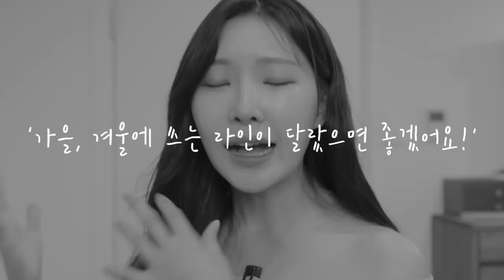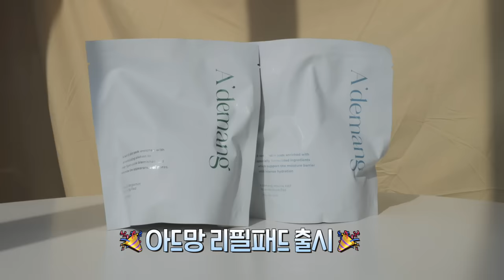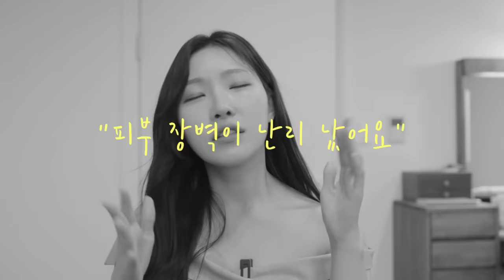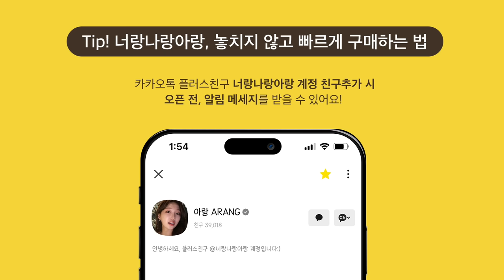cc) 대체불가능‼️좋다는 화장품 효과없다면 '이것'만 바꿔보자🔥 (꿀팁한가득+좁쌀민감성필수)ㅣ너랑나랑아랑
📅 일정
라이브 : 10/25(수) 오후 7시 ~ 8시 20분
판매기간 : 10/25(수) 오후 7시 ~ 10/27(금) 23:59

총 3일간 진행되지만 라이브 단독으로 오픈되는 이벤트 놓치지 마세요 😉

🛒 라이브 옵션

⓵ 토너패드 1개 + 리필패드 2개
라인별 선택 가능 : 진정라인(초록), 수분라인(파랑), 리필 MIX
정가 90,700원 → 45,300원 (-50%)

⓶ 토너패드 + 앰플 + 크림
라인별 선택 가능 : 진정라인(초록), 수분라인(파랑)
정가 95,500원 → 50,600원 (-47%)

⓷ 크림 2개
라인별 선택 가능 : 진정라인(초록), 수분라인(파랑), MIX
정가 69,600원 → 37,600원 (-46%)

⓸ 앰플 2개
정가 59,600원 → 32,600원 (-45%)

이외에 패드, 앰플, 크림, 리필패드, 휴대용 케이스, 실리콘 페이스 브러쉬 단품 옵션들도 준비되어있어요!

🎉 라이브 이벤트

⓵ 라이브 중 7만원 이상 구매하시면
‘앰플 1개 + 리필패드 1개’ 랜덤으로 보내드립니다.
*1회 결제건에 한합니다 (장바구니에 담아 한 번에 결제하신 고객 대상, 실 결제액 기준)
*2회 이상 구매 건이 있어도 구매 금액 총합으로 선정되지 않습니다
*2회 이상 구매 건 각각 7만원 이상일 경우 각각 혜택을 받으실 수 있습니다
Ex 1) 한 주문번호로 14만원 주문시 앰플1+리필패드1 증정
Ex 2) 2번 주문하여 각 주문번호 별로 7만원 이상일 시 앰플2+리필패드2 증정

⓶ 라이브 중 주문번호 + 댓글소통 해주시면
총 10명 추첨하여 ‘디올 디올 르 밤 핸드크림 (8만원 상당)’을 보내드립니다.

⓷ 라이브 중 깜짝 오픈되는 퀴즈정답 + 주문번호 올려주시면
총 10명 추첨하여 ‘샤넬 NS 헤어미스트 (7.9만원 상당) + 아드망 괄사’를 보내드립니다.

⓸ 라이브 중 가장 많이 구매하신 1분께는
‘파랑이라인 (토너패드, 앰플, 크림, 리필패드, 괄사) + 셀린느 카드지갑 (36만원 상당)’을 보내드립니다.
*구매왕은 주문번호 기준으로 선정되며, 주문번호가 다를 시 합산되지 않습니다.

🚛 배송 정책
전 옵션 무료배송 (도서산간 및 제주 포함)
*토너 패드 휴대용 케이스 단품, 실리콘 페이스 브러쉬 스파츌라 단품 제외

그럼 이번에 진행되는 너랑나랑아랑 아드망 놓치지 마시고,
제 인스타그램으로 공지해드린 랑돈랑산 구매 후기 이벤트도 꼬옥 참여해주세요 💚

00:00 프리뷰
01:04 기능성이 안맞는다면? 기초케어의 중요성
02:27 퍼스널 맞춤 화장품 선택하는법
03:09 수부지 맞춤(모공고민/과잉유분) 맞춤 패드
04:54 건성 맞춤(속건조고민/하얀각질) 맞춤 패드
07:41 신제품 출시? ㄹㅍ!!
08:22 피부 맞춤 앰플 추천
09:46 피부 맞춤 수분크림 추천
11:24 총정리
11:52 너랑나랑아랑 소식_라이브까지!
12:50 다양한 이벤트 소식💖